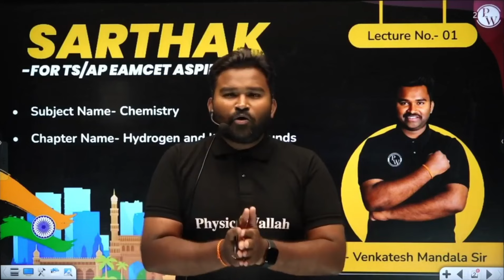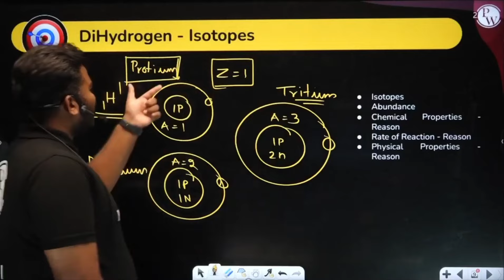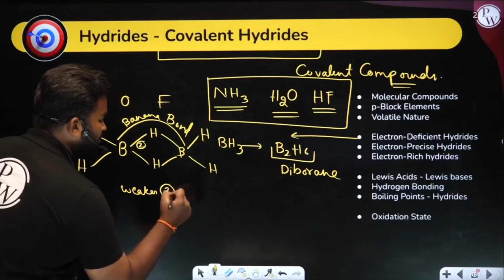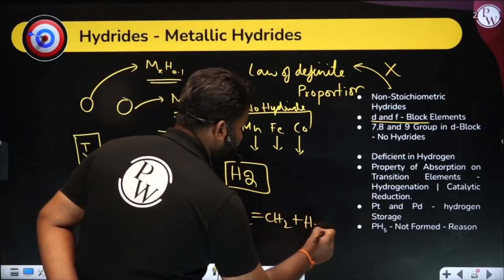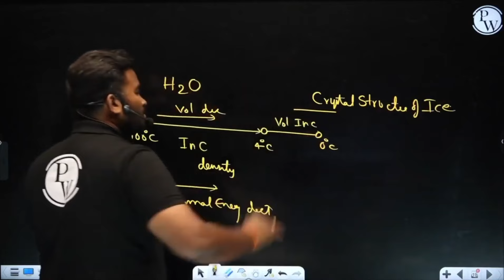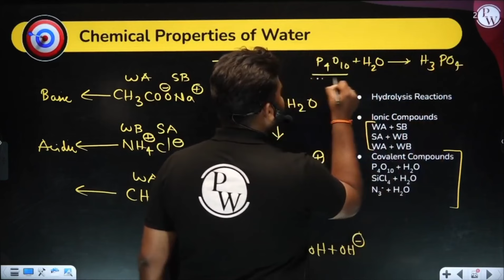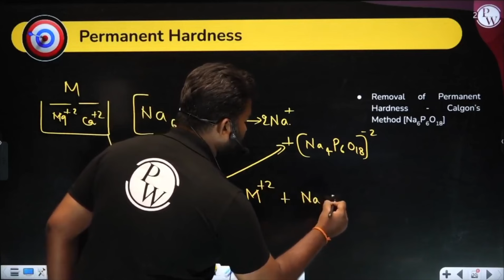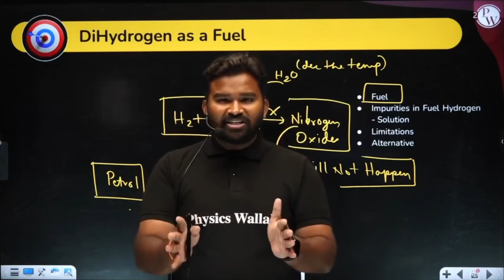HYDROGEN AND ITS COMPOUNDS In Telugu : Part 01 | Chemistry | AP / TS EAMCET Preparation 🎯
🔰Click Here to Enroll PRAGATI (PCM) Batch and Get Access to Notes & Other Things
🔰Click HereTo Enroll in Pragati (PCB) Batch & Get Access to Class Notes & Other things
🔰Click Here to Enroll Abhiyaan Batch For Free & Get Access to Notes & Other Things

In this video, faculty has discussed about HYDROGEN AND ITS COMPOUNDS from Chemistry in Telugu which will help you in preparing for AP or TS EAMCET